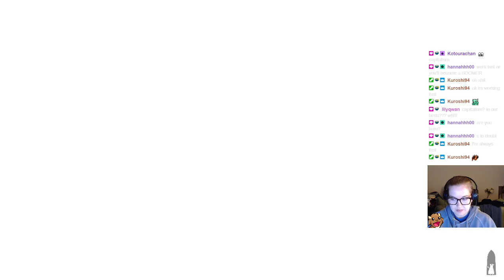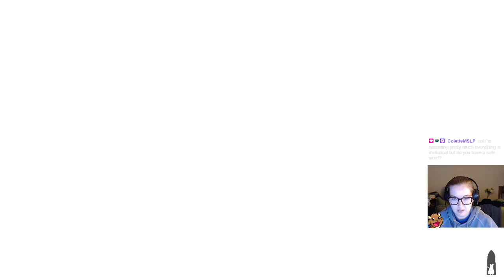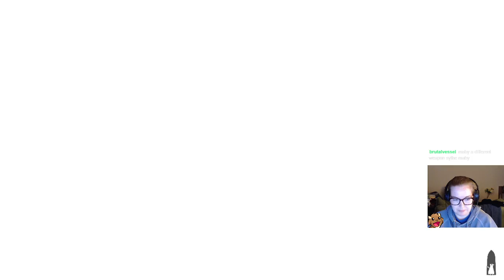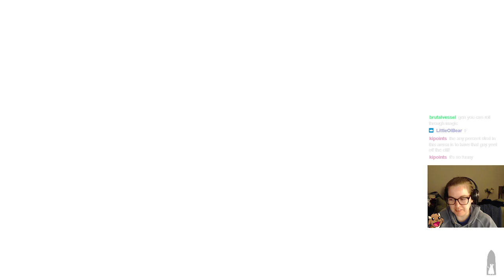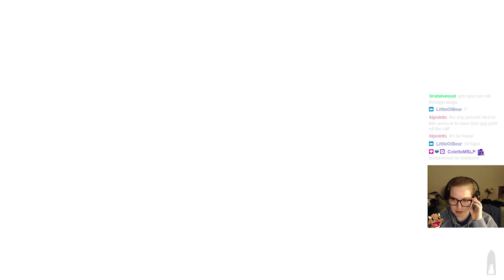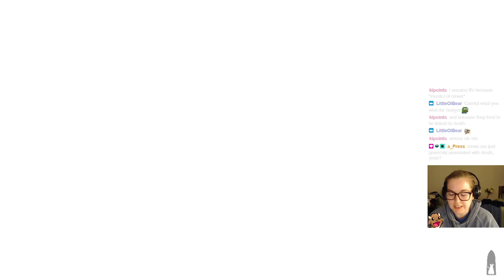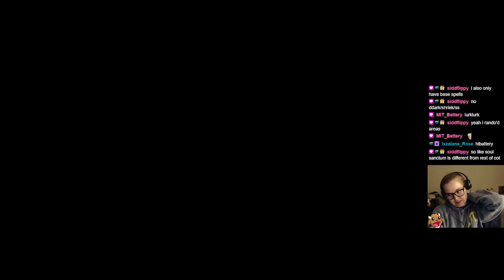Death's Door Playthrough - Part 1